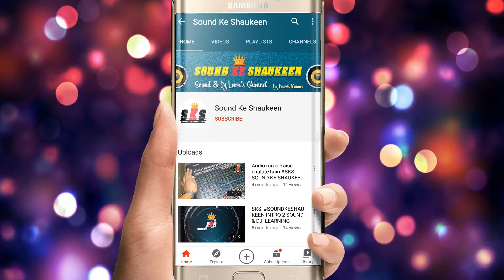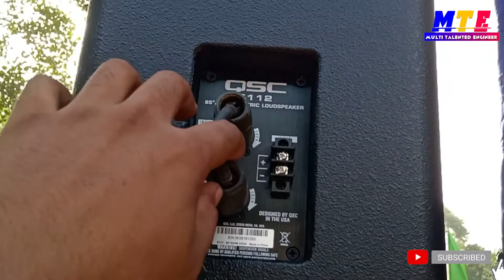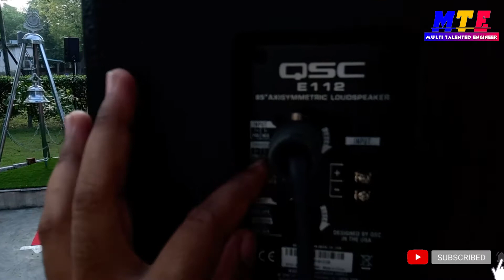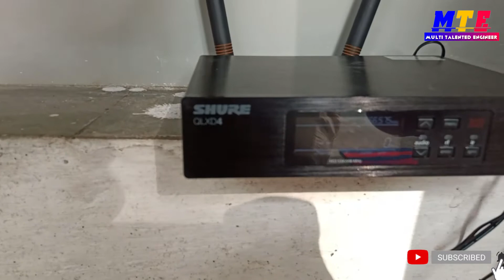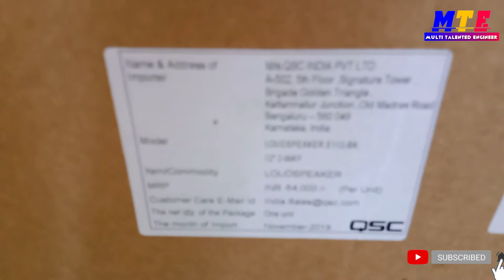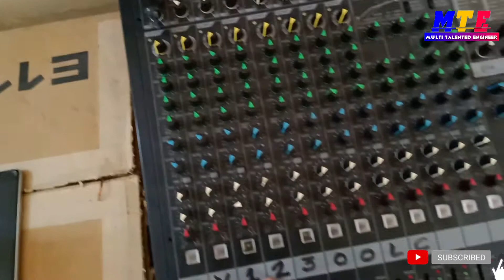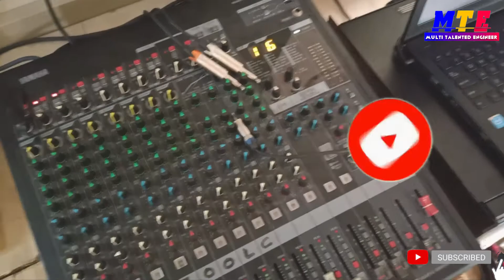Basic Sound Setup Of QSC E112 Speaker, QSC 4050a Amplifier And Yamaha by SKS Sound Ke Shaukeen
विडियो देखने के लिए बहुत बहुत दिल से धन्यवाद |
स्वागत है आपका अपने चैनल SOUND KE SHAUKEEN पर दोस्तों अगर आपको विडियो अच्छा लगा तो क्रप्या चैनल को सब्सक्राइब करे और बेल आइकॉन को दबाये जिस से आपको सभी NOTIFICATION मिलती रहेंगी THANKS FRIENDS

📱 My Smartphone: iphone 11
🔊 My Microphone: boya mic for laptop & Smartphone
💡 Studio Lights: Digitek light
🔊 My Microphone for camera : BOYA by-MM1 Universal Cardiod Shotgun Microphone
💻 My Laptop
🔧 My Tripod: Tripod for My DSLR Camera
🔧 My Tripod Small Handheld
🎥 Vlog Camera: canon 1500D
🔋 Studio Green screen
🧣 Studio wallpaper
मेरे चैनल के और विडियो देखने के लिए नीचे वाले लिंक पर क्लिक करें

14. Android phone me data kaise chupaye, How to hide file\folder in android without any software